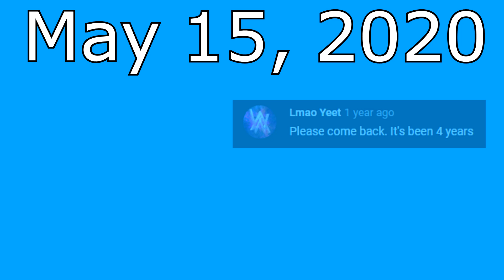A New Chapter Titled FishXD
Has it really been 5 years already? Something a little more entertaining should be popping up on June 15, assuming everything goes as planned. Stay awesome!
I'm using this song under Monstercat's YouTube Policy.
Title: Feel Like This by Darren Styles & Gammer